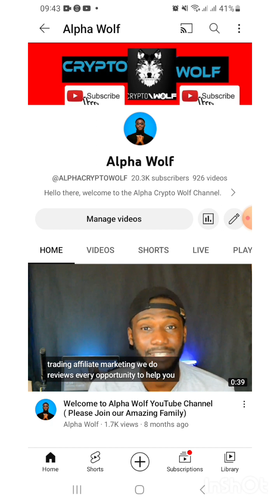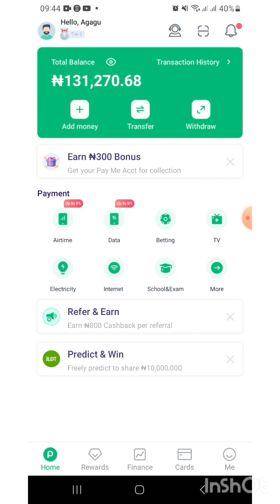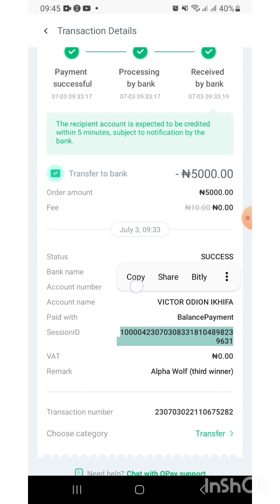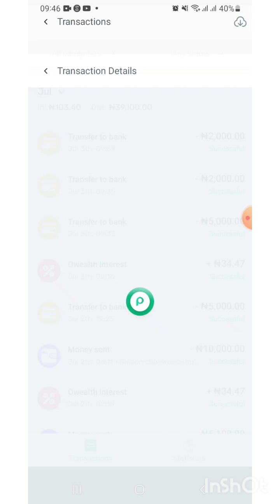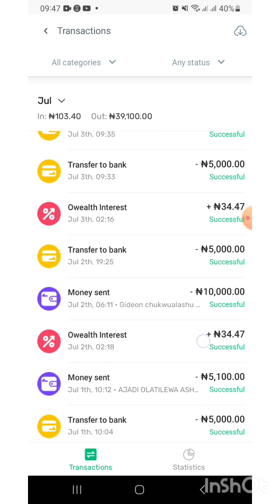20k Giveaway Payment Proof with Receipts | Important ANNOUNCEMENT | Next Giveaway